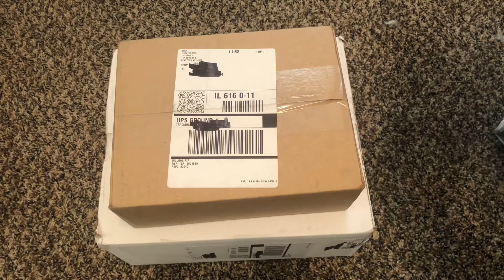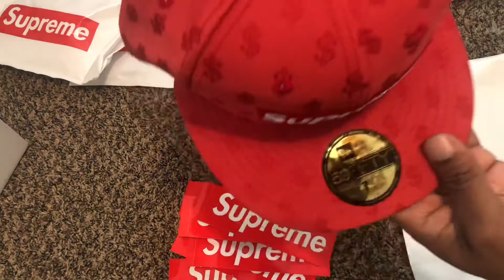New SUPREME Clothing Hypebeast GIVEAWAY + Pickup SS18 2018